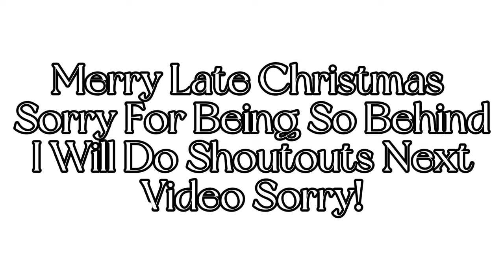|Coco Quinn|Symonne Harrison|Pressley Hosbach|Ayden Mekus|Piper Rockelle|Nick Bencivengo|